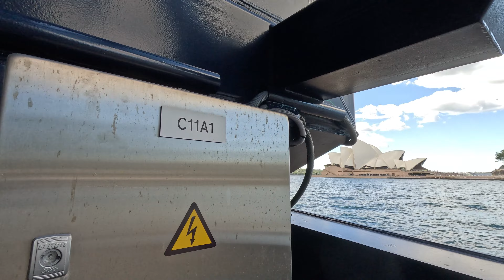漫步在巨轮码头 环形码头周围风光 Wandering around Circular Quay